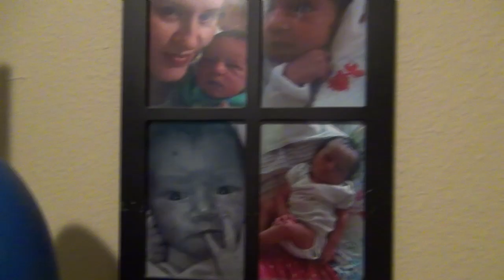Tashina Jordan. Grateful mom to Mason. Bend, Oregon.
Teshina's son Mason was diagnosed with a life-threatening condition in the fall of 2011. After brain surgery, Mason was in a coma for three weeks and needed blood to survive. This is Teshina's message of thanks to the donors who saved her little son's life.